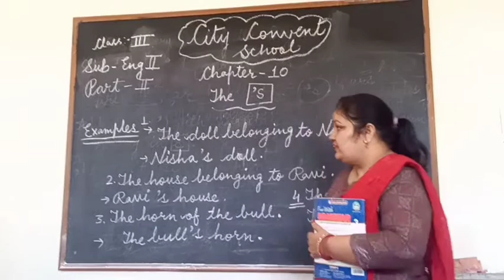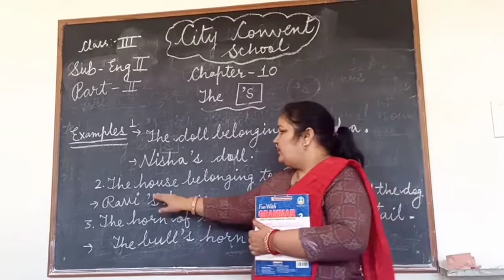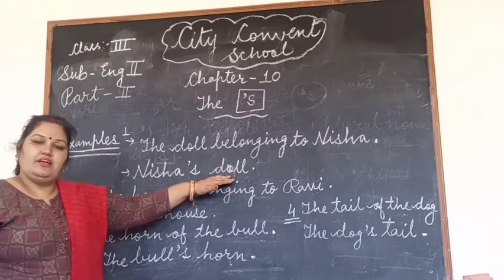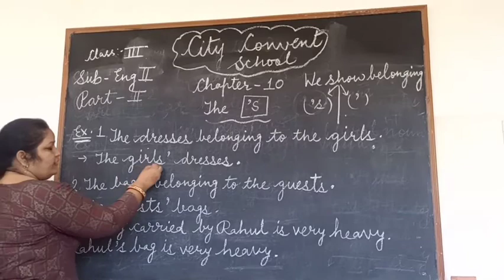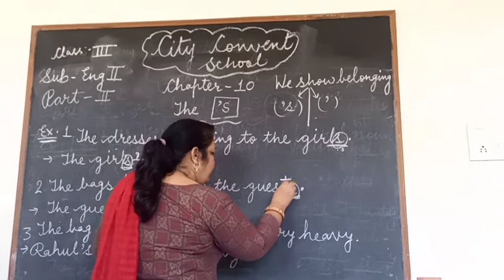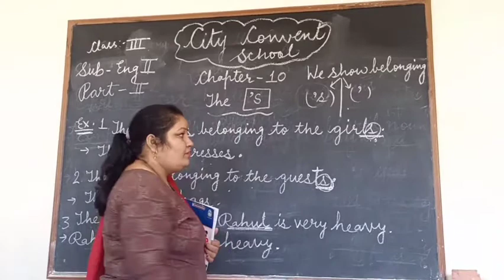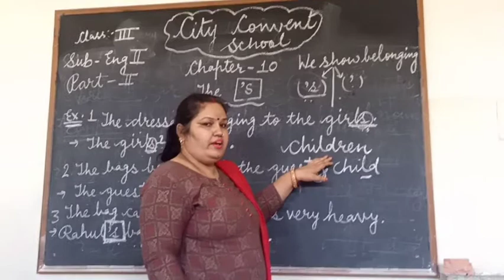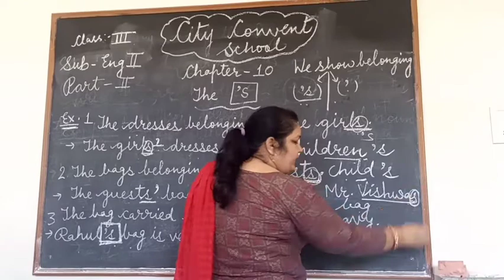Class- 3 Sub- Eng II Topic- Part 2 of Ch- 10 ( The 's )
Class- 3
Sub- Eng II
Topic- Part 2 of Ch- 10 ( The 's )